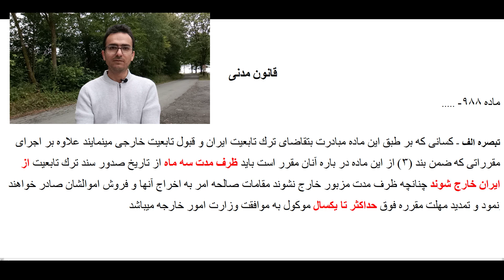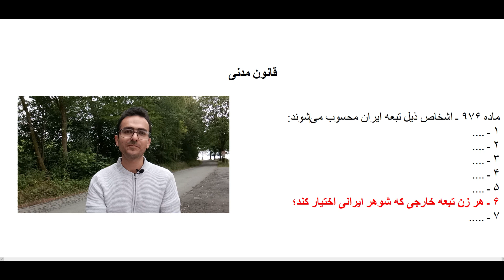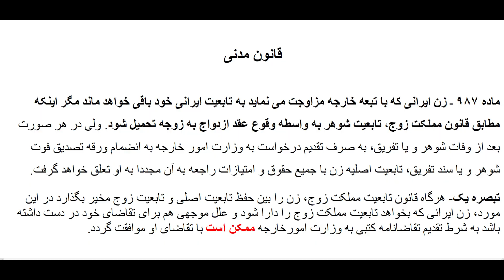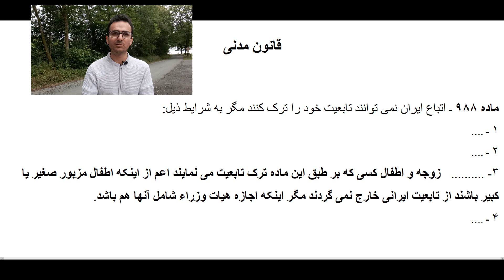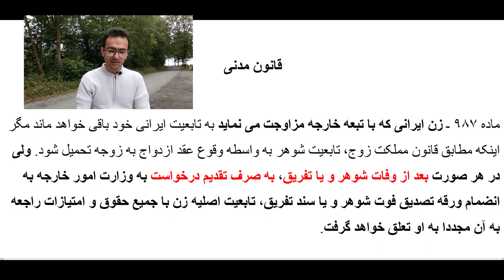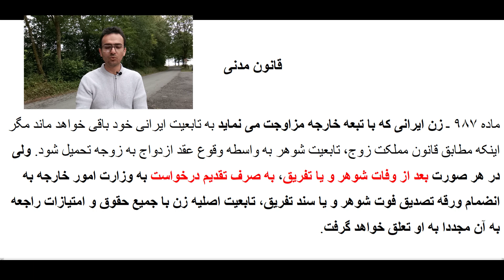پس دادن تابعیت ایران. چطور میتوان دیگر ایرانی نبود ؟ ترک تابعیت ایران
اگر یک ایرانی بخواهد دیگر ایرانی نباشد و تابعیت ایرانی نداشته باشد آیا راه قانونی برایش وجود دارد؟ قانون ایران در این رابطه چه میگوید ؟ چگونه باید اقدام کرد ؟
در این ویدیو سعی کردم همه مطالب مربوط به ترک تابعیت ایران رو توضیح بدم و فکر میکنم جواب خیلی از سوالات شما داده شده اما اگر بازهم سوالی داشتید کامنت کنید و اگه بلد باشم حتما جواب میدم.

آموزش شیوه ثبت نام مستر کارت گلد ( کردیت کارت ) کارت اعتباری . بسیار مناسب برای ساکنین آلمان و سایر کشورها

راه حلی برای سفر قانونی همسر پناهنده به ایران. سه ماه فرصت طلایی برای زوج های پناهنده در آلمان